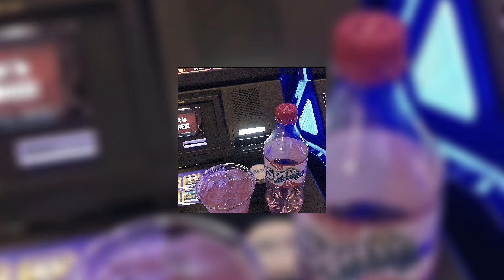Too Many Nights x Party Monster (TikTokRemix) (SpedUp)